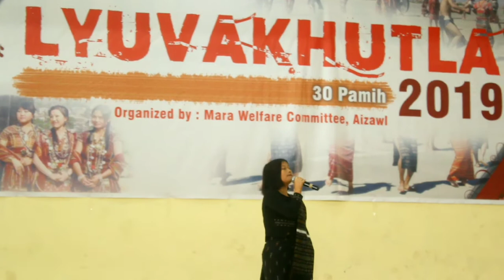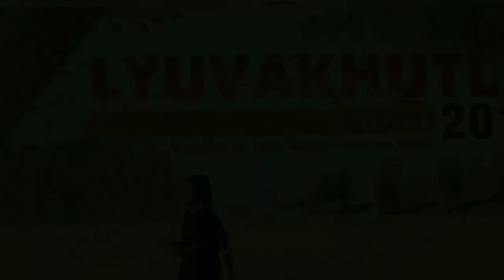Pawti Hlychho |Lyuva Khutla, Aizawl 2019